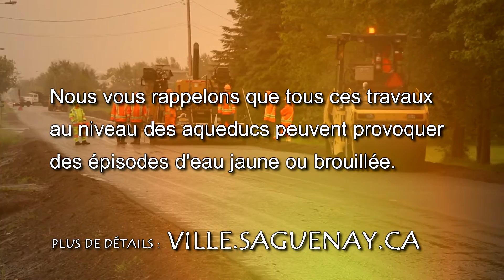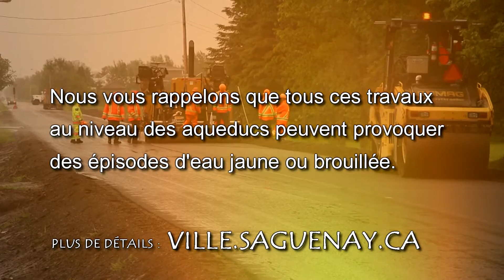Info-travaux du 21 juillet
Voici tous les détails concernant les zones de travaux qui sont à prévoir lors de vos déplacements.